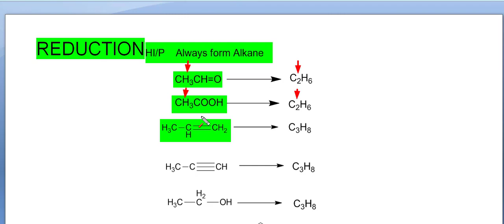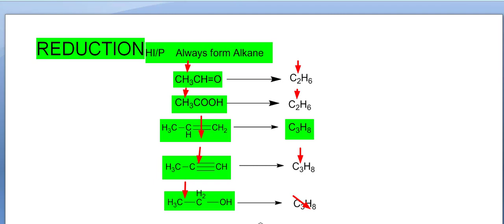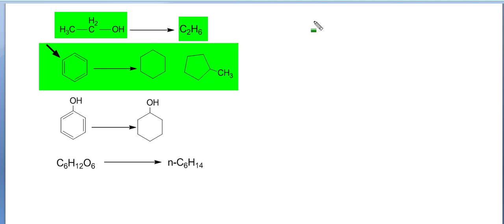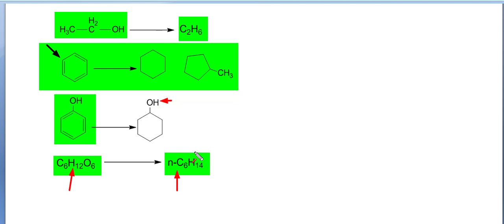Reduction with HI red Phosphorus for 11/ 12 Jee/Neet/Rpsc 1st grade